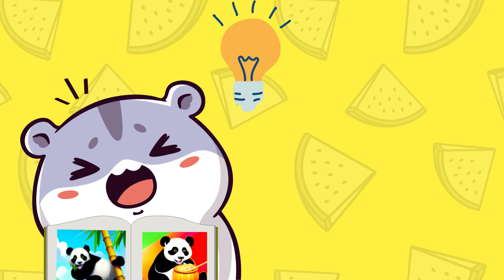Hamster Panda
Meow. Wait, pandas don't make that sound. Ar? Let's just say they say that.